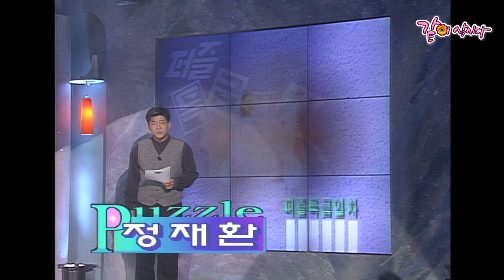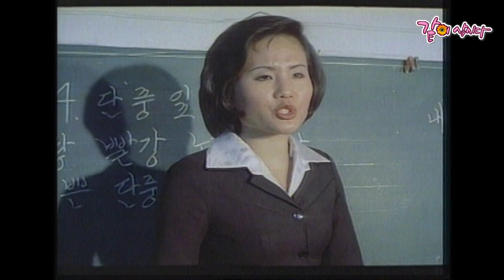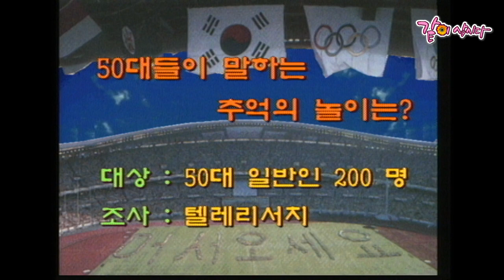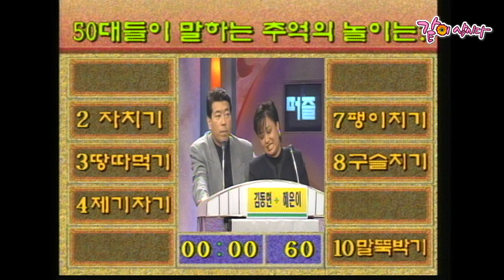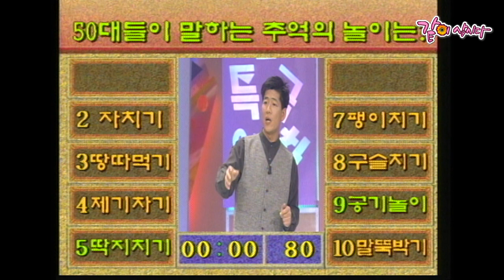퍼즐특급열차 107회 | 혜은이 김동현 윤다훈 원미연 하일성 이익선 잼 KBS 1995.11.20. 방송